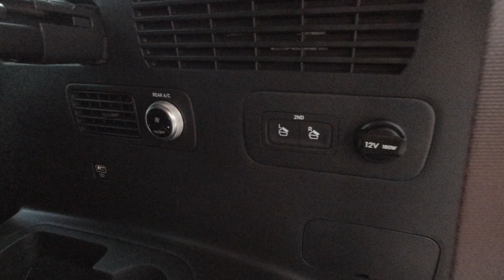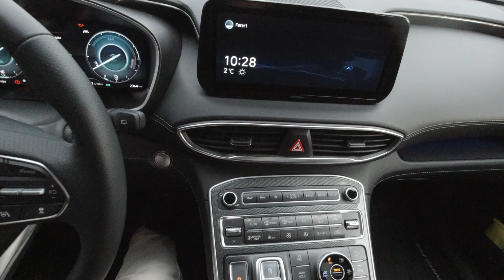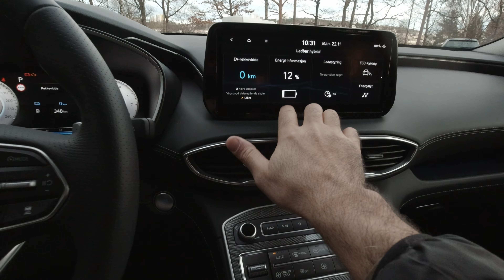Hyundai Santa FE Plug-İn Hybrid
Hyundai in plugg in (şarj edilebilen) melez  arazi aracı Santa fe yi sizler için ayrıntılı inceledim ve Kia daki muadili Sorento ile de karşılaştırdım. İyi Seyirler...

          Teknik Bilgiler
Modeller : Premium - Luxury Pack
Fiyat (Başlangıç) : 650- 670 TR 950 Mild Hybrid
WLTP Menzil : 58
Batarya KW/S :  13,8 kw/s - 47 litre depo
Motor KW - HP- NM: 265 HP - 350 NM (el 66,9kw)
Motor : 1,6 smart stream PHEV
Hızlanma 0-100: 8,8
Vites kutusu :   6 ileri otomatik Shift by Wire
Tüketim 100 Km. : 8,07 litre
Ac Şarj :  7,2
Ac Şarj Süresi:  3,5 saat
Aktarma organları :  4 x 4 mekanik
Max. Hız KM/S :  187
Bagaj Hacmi (Litre) :  571-782
Ağırlık : 2080kg.
Garanti 5 yıl
Batarya Garantisi 8 yıl

       Bölümler
00:00 Giriş
00:47 Dış tasarım
02:55 Anahtardan hareket ettirme
04:36 Bagaj
06:25 Arka koltuklar
09:27 Motor
10:33 İç ortam ön
13:43 Fiyat bilgileri
14:12 Test sürüşü
19:55 Gece ışıklar

                             !!! Tesla Alacaklar !!!
Aşağıdaki kodu kullanarak 1500 km bedava şarj alabilirsiniz.